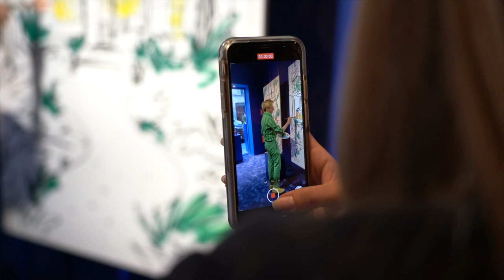Profumi Luchino | Luke Edward Hall's new home fragrance themed live painting in Paris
The best moments of Luke’s Profumi Luchino -themed live painting, performed for the re-opening of our flagship store in Paris.